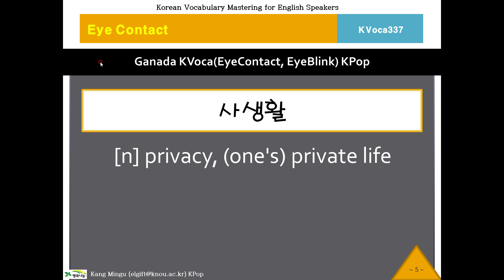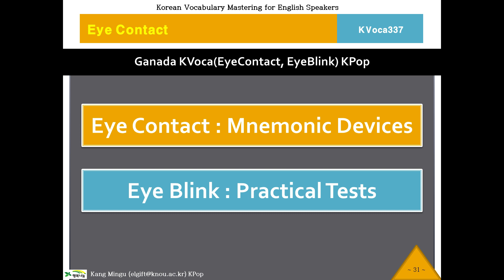337 KVoca, 케이보카, Eye Contact 337, Korean Vocabulary, 한국어, 한국어 단어, 한국어 보카, Study Korean Voca, 영작문 연습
Memorize Korean Words, Korean Vocabulary Program.